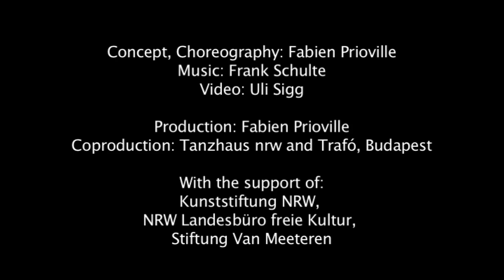Jailbreak Mind (2010) Trailer - Fabien Prioville Dance Company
What kind of process is a person running amok going through right before s/he is going to kill someone?

What kind of effects does a computer game like “Grand Theft Auto” have on its viewers and the way they observe reality? For this solo, Fabien Prioville, former dancer of Tanztheater Wuppertal and the company La La La Human Steps, was inspired by a press article describing a man who suddenly stabbed dozens of random people in Tokyo. In his choreography Fabien Prioville is searching for an abstract perspective without disregarding emotional aspects. Which consequences do images with such suggestive power have on a person’s mind?

Jailbreak Mind is the first solo project Fabien Prioville realised in co-production with the tanzhaus NRW and Trafó Budapest. It was invited to the German Dance Platform Nuremberg in 2010.

Concept, choreography, dance: Fabien Prioville
Video: Uli Sigg
Light: Tobias Heide
Dramatic advisor: Stefan Schwarz
A production by Fabien Prioville, co-produced by tanzhaus nrw and Trafó, Budapest
Supported by: Kunststiftung NRW, NRW Landesbüro freie Kultur, Stiftung Van Meeteren.